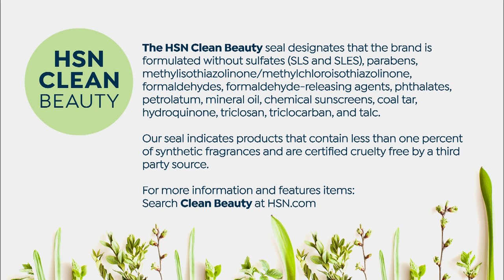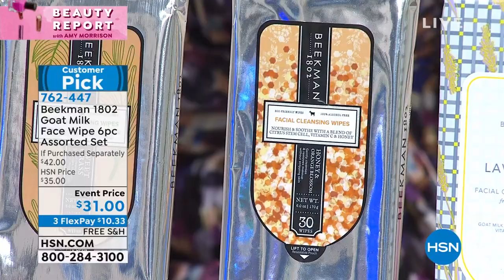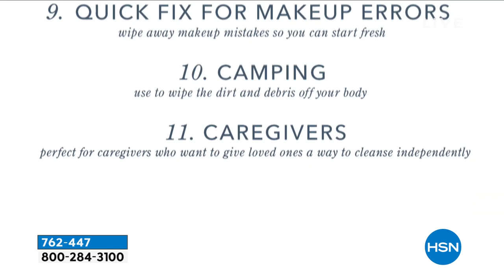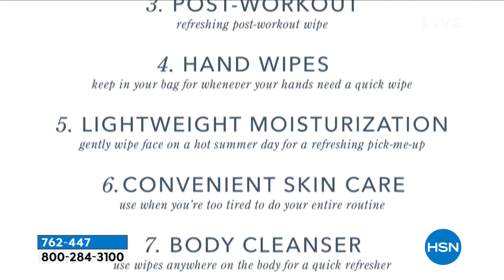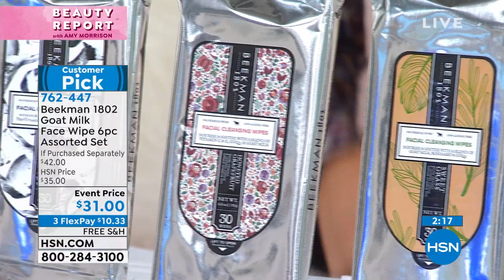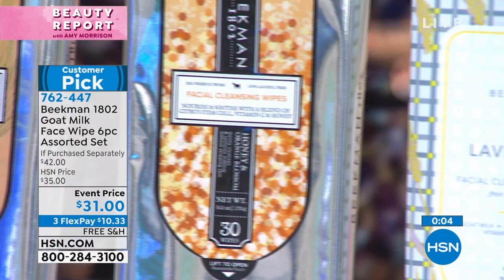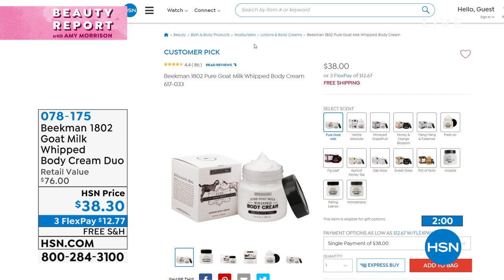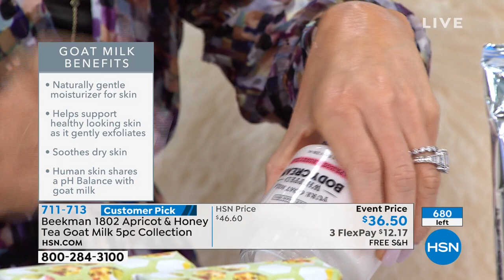HSN | Beauty Report with Amy Morrison - Beekman 1802 3rd Anniversary 08.18.2021 - 11 PM